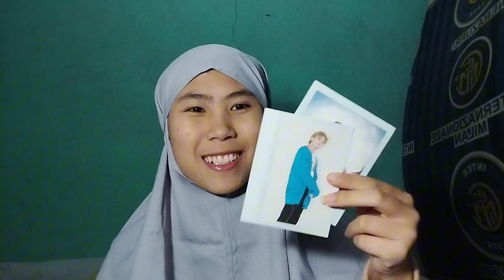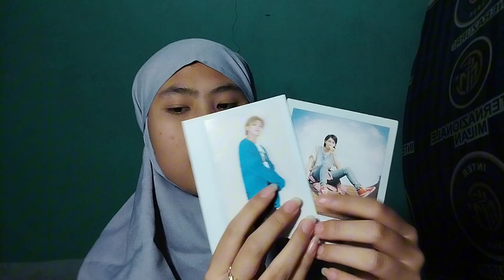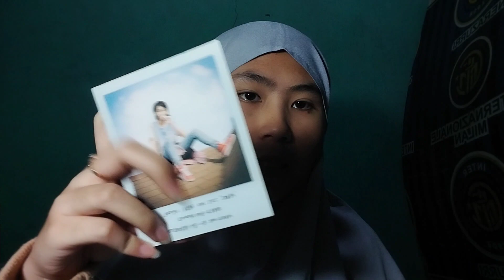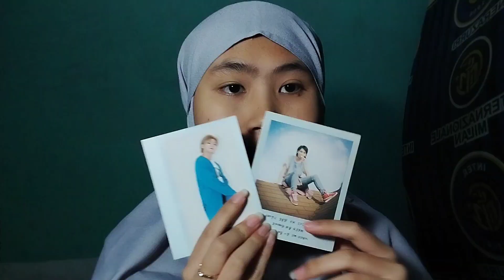MY FAVORITE THINGS AND FAVORITE FOOD